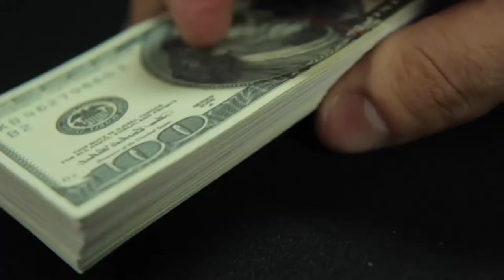STACKED Euro by Christopher Dearman and Uday